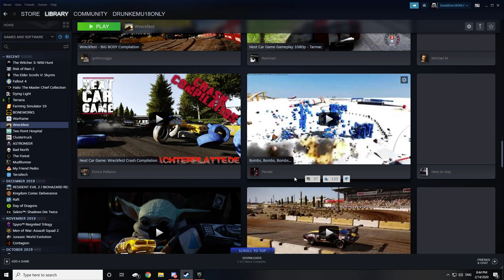Well Dats Nice